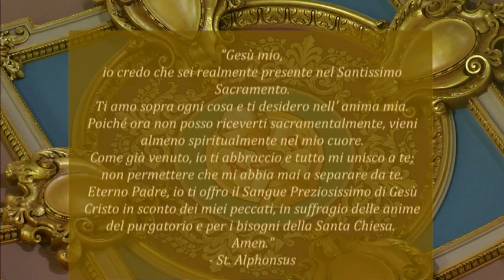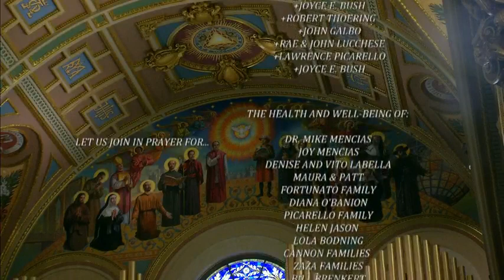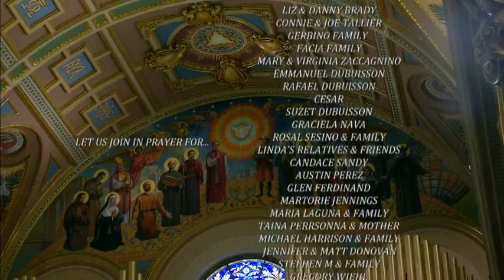Mass Italian 5 07 20